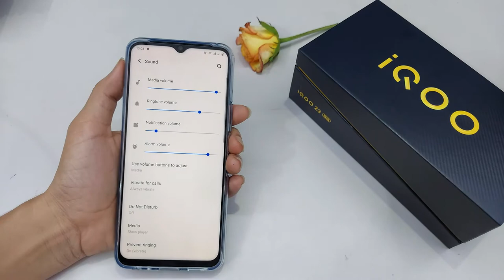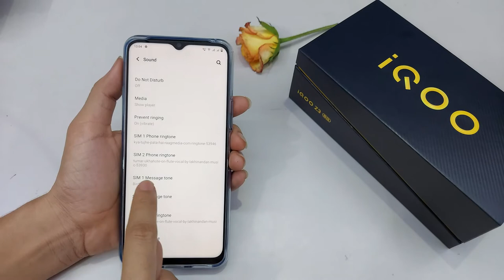How to Change Message Tone In IQOO Z3 | IQOO Z3 Me Message Tone Kaise Change Kare